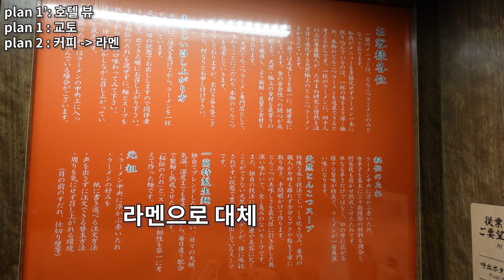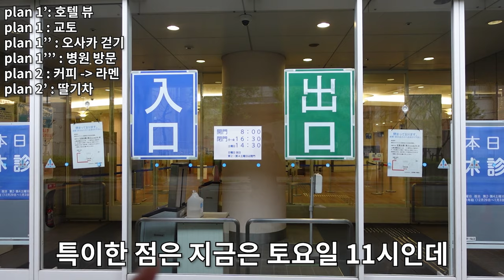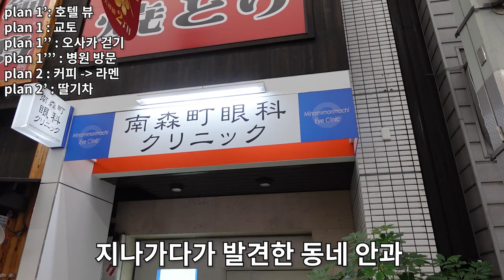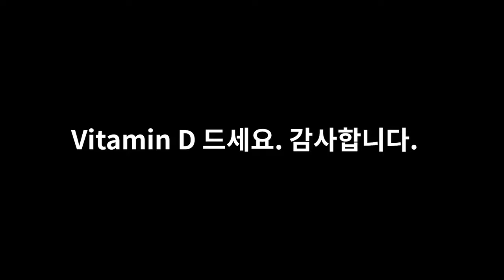P의 노답 여행기 2편 l 일본에서 한류를 경험하다